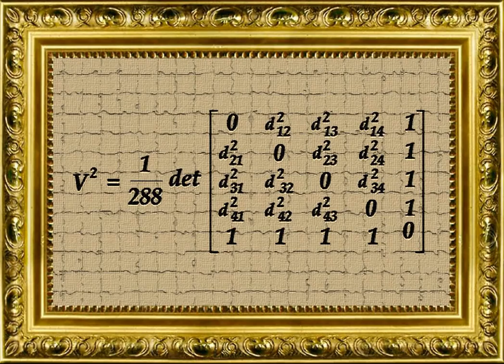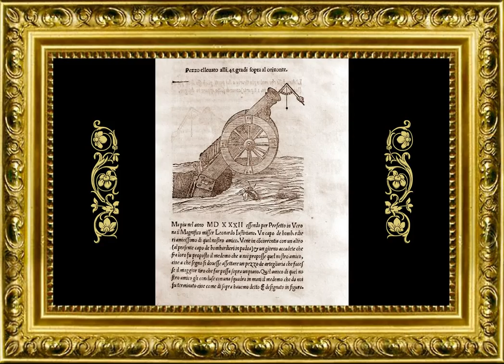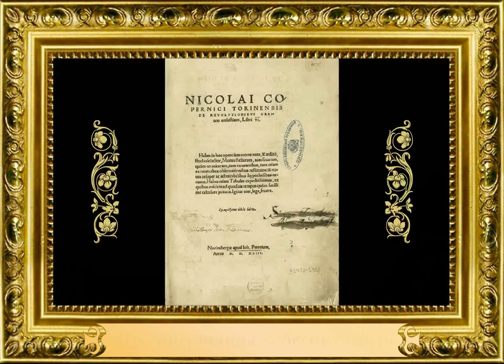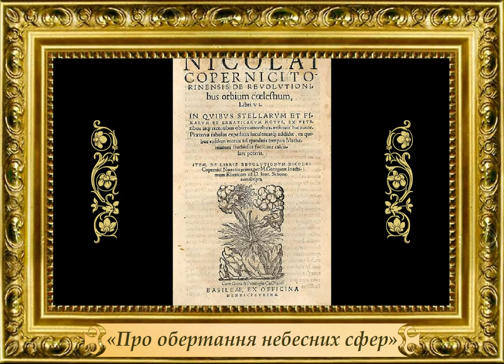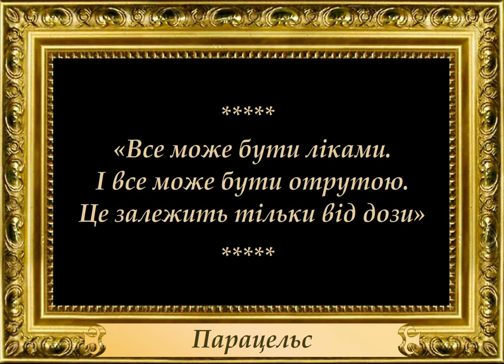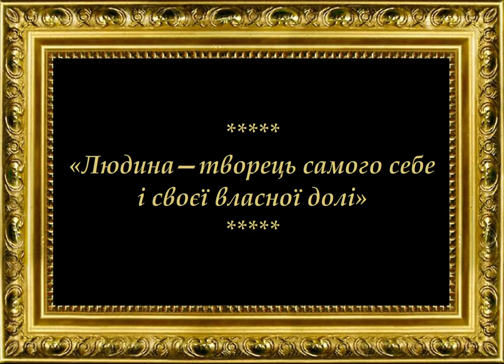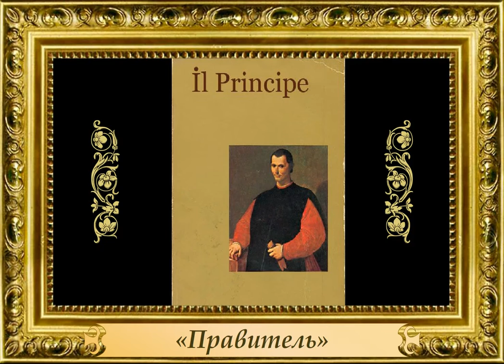Наука Доби Відродження (укр.) Від середньовіччя до Відродження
Подключайтесь к медиасети Yoola и получайте помощь в развитии своего канала и его защиту Відеоурок з історії нового часу . Новий період всесвітньої історії починається з Епохи Відродження. Відродження або Ренесанс - особлива й найбільш відома доба в історії європейської культури. Зміни в свідомості людей того часу були породжені Великими георграфічними Відкриттями та розвитком наукових знань.

Видатні вчені та їх відкриття. Розвиток математики, фізики та астрономії: Пачолі, Кардано, Тарталья, Леонардо да Вінчі, Копернік. Медицина та анатомія: да Вінчі, Парацельс, Везалій. Суспільні науки: Боден, Мірандола, Макіавеллі. Можна використовувати як додатковий матеріал на уроках всесвітньої історії в 8 класі.
 Відео зкомпільовано з диску ТМ "Нова школа". УРОКИ ИСТОРИИ ПИТОНА КАА - канал, созданный учителем для учителей . Он содержит постоянно пополняемую коллекцию видеоуроков по истории, которые можно применять для дистанционного обучения и демонстраций во время преподавания. На русском и украинском языках.
И. А. Алейников, преподаватель истории и права Кропивницкого экономико-правового лицея "Сучасник" (НВК №34.)